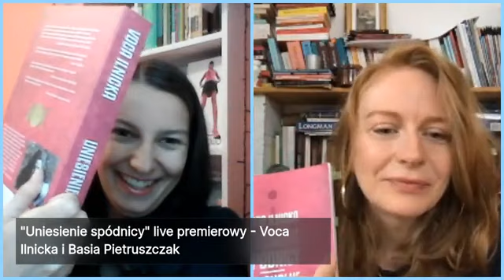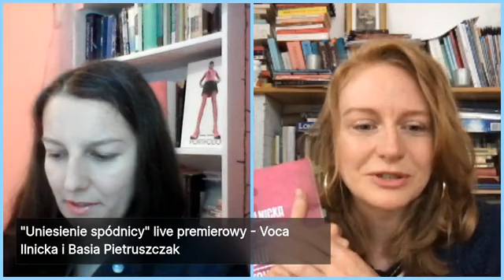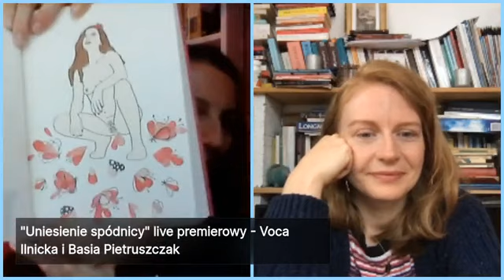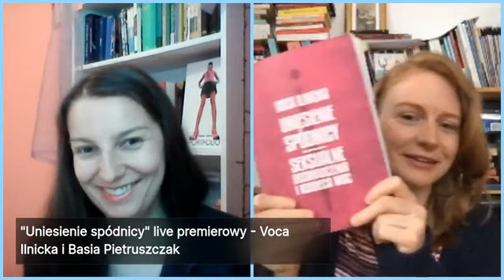"Uniesienie spódnicy" premiera książki online - seksualność, kobiecość, krąg kobiet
Książka "Uniesienie spódnicy" o kobiecej seksualności i mocy już jest! A w niej cipki, waginy, orgazmy, porody, masturbacje i miesiączki, i menopauzy... Odbierz bezpłatny i bezwstydny rozdział z  książki "Uniesienie spódnicy. Seksualne doświadczenia i kobieca moc. Czy opowiedziała Ci o tym matka albo przyjaciółka?" i weź życie seksualne w swoje ręce!

"Uniesienie spódnicy. Seksualne doświadczenia i kobieca moc. Czy opowiedziała Ci o tym matka albo przyjaciółka?"

Co o książce mówią osoby, które ją przeczytały?

"Twoja książka aktywuje hormony szczęścia.”
– Kasia Auli Barszczewska

“Płynie z tej książki jakaś niesamowita moc.”
– Magdalena Kostyszyn (Chujowa Pani Domu)

"Zrobiła na mnie wrażenie odwaga i szczerość autorki.”
– Marta Abramowicz

Skąd wziąć książkę?
1. Fragment ściągniesz ze strony
2. Całość kupisz w sklepie
3. Książka jest w bibliotekach (też uniwersyteckich) w niektórych miastach, np. we Wrocławiu, Poznaniu, Gdańsku, Gdyni, Częstochowie, Tarnowie itp.